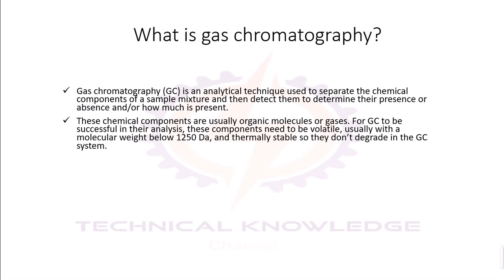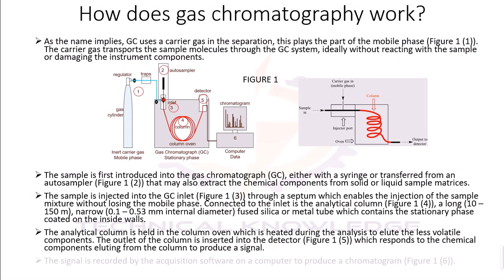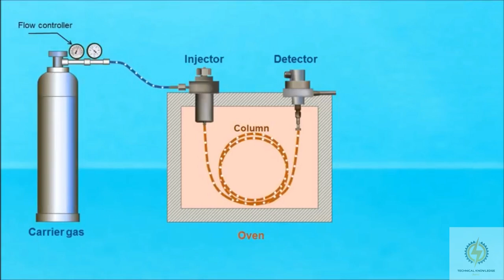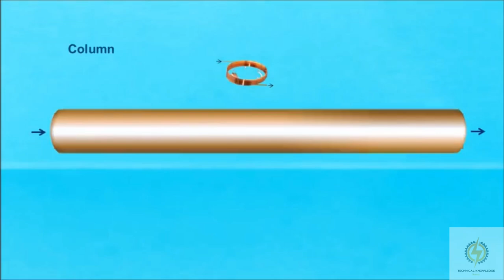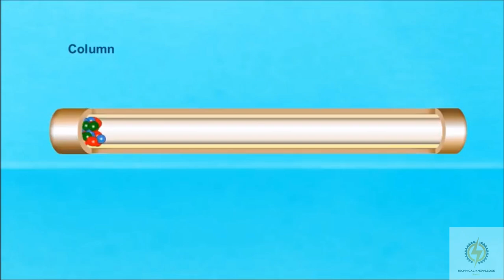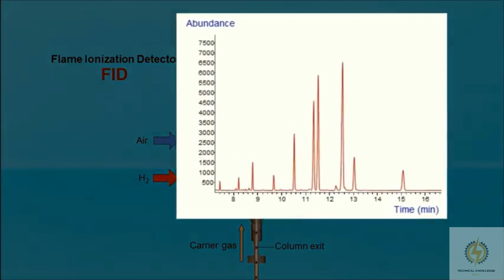How Gas Chromatograph Work?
In this video there 2 parts; first is simple explanation on what is Gas Chromatograph & how it work, then 2nd part is animation details on how it work. Enjoy the video.

Gas chromatography (GC) is an analytical technique used to separate the chemical components of a sample mixture and then detect them to determine their presence or absence and/or how much is present. These chemical components are usually organic molecules or gases.